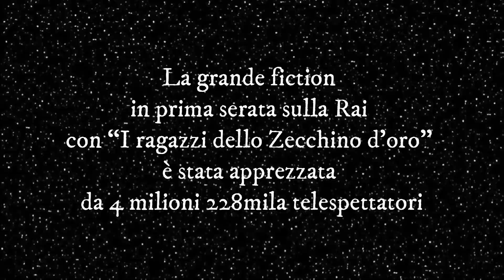"Da Mariele alla luna" - PROMO DOCU-CONCERTO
Un estratto del Docu-Concerto: "Da Mariele alla luna" di @Testimonianze Musicali con il coro "Vecchioni di Mariele".
Il 16 luglio 202 , nel giorno della nascita di Mariele, è stato presentato nella trasferta in Lucania (TRE GIORNI PER MARIELE) in occasione dell'inaugurazione del Sentiero Mariele Ventre, su invito della Fondazione Mariele Ventre e dei Comuni di Marsico Nuovo e Sasso di Castalda.